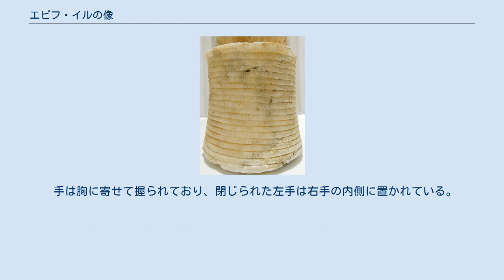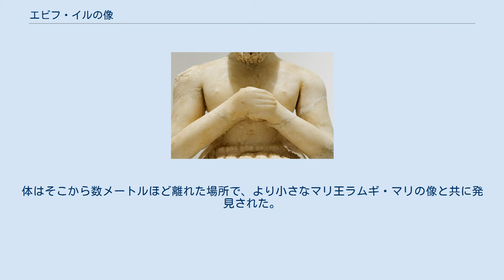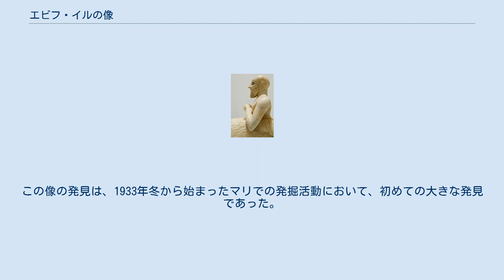エビフ・イルの像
エビフ・イルの像は、東部シリアに位置する古代の都市国家マリの代官エビフ・イルが祈りを捧げる姿を模った像である。
この像はフランスの考古学者アンドレ・パロットによるマリのイシュタル神殿の発掘中に発見され、紀元前25世紀のものと考えられている。
像は石膏で作られており、片岩、貝殻、ラピスラズリがはめ込まれている。
像を所蔵するルーブル美術館のアイスリン・クレアは「仕上げの質感、保存状態、また表現力に富んだ様式からして、代官エビ・イル〔ママ〕の像は明らかに卓越した傑作である。」と評している。
 半透明の滑らかなアラバスター（雪花石膏）から作られたこの像は枝編み細工のスツールの上に座る男性の姿を表しており、胸の前で手を結び祈りを捧げる姿は彼の神に対する信仰心を示している。
 男性の頭部は剃髪されている。
長いあご髭は縦にカールしており、穴の開けられた部分には過去には異なる素材が施されていたと考えられているが、現在は失われている。
このあご髭によって、像の頬と精巧に彫られた柔らかな笑みを浮かべる唇が強調されている。
見開かれた青い瞳は特に注意深く、細部に配慮して精巧に作られている。
片岩、貝殻、ラピスラズリの組み合わせによって、まつげ、まぶた、角膜および虹彩がそれぞれ表されている。
ラピスラズリのはめ込み細工は遥か東方のアフガニスタンから輸入されていた。
 手は胸に寄せて握られており、閉じられた左手は右手の内側に置かれている。
像が着ている唯一の衣服はシュメール様式のカウナケスと呼ばれるスカートである。
この精密なフリース状のスカートは、背後に尾の存在が確認できることから動物の皮（おそらく羊皮もしくはヤギ皮）製であると見られている。
像の足は失われているが、その接続部がスカートの下に確認されている。
 背中には5つの碑文が彫られており、「エビフ・イルの像、代官、男性のイシュタル（イシュタル、戦士の女神）彼が捧げた」と記されている。
 像はアンドレ・パロットに率いられたフランスの発掘隊によって、2つに分かれた状態で発掘された。
頭部はイシュタル神殿の宮殿外部の歩道で発見された。
体はそこから数メートルほど離れた場所で、より小さなマリ王ラムギ・マリの像と共に発見された。
像が発見されたとき、左腕と肘が折れた状態であり、右肘の土台は損なわれていた。
この像の発見は、1933年冬から始まったマリでの発掘活動において、初めての大きな発見であった。